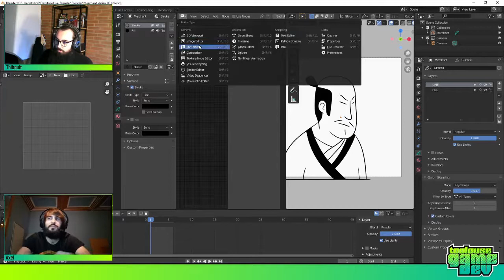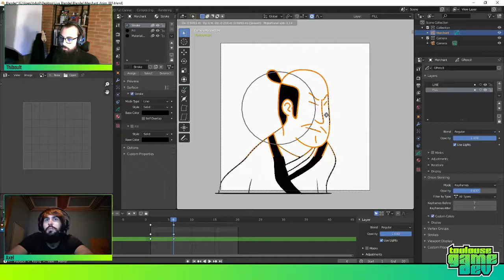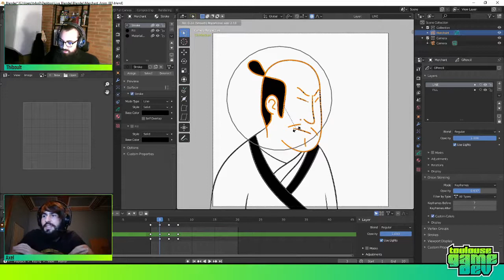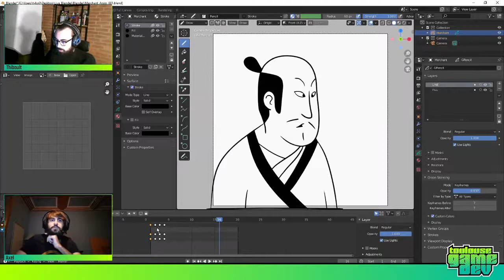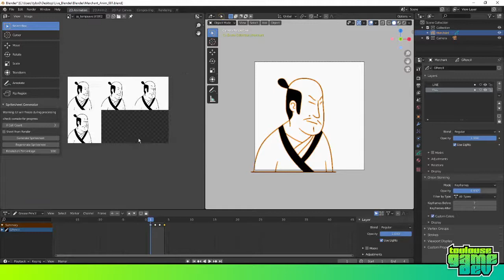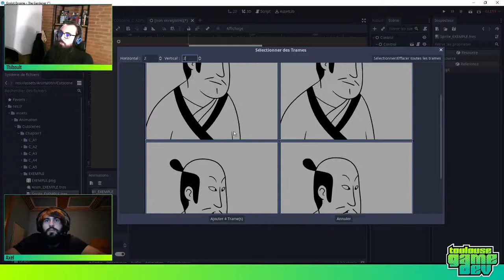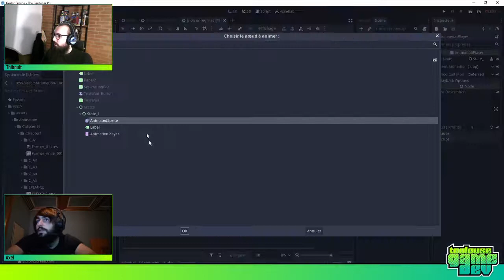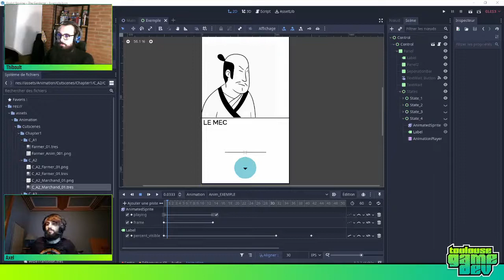Animation 2D sur Blender et intégration sur Godot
Thibault nous montre sa méthode pour animer un personnage en 2D sur Blender (grease pencil) puis intégrer cette animation sur Godot. Et c'est cool.